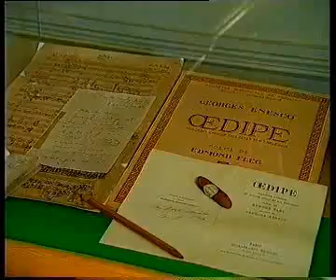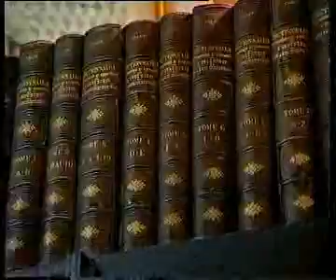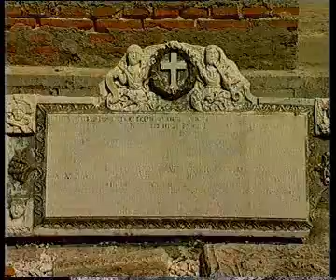Bucharest - Count Dracula's capital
Bucharestis the capital city, cultural, industrial, and financial centre of Romania. It is the largest city in Romania, located in the southeast of the country and lies on the banks of the Dâmbovița River. Bucharest was first mentioned in documents as early as 1459. Since then it has gone through a variety of changes, becoming the state capital of Romania in 1862 and steadily consolidating its position as the centre of the Romanian mass media, culture and arts. Its eclectic architecture is a mix of historical (neo-classical), interbellum (Bauhaus and Art Deco), Communist-era and modern. In the period between the two World Wars, the city's elegant architecture and the sophistication of its elite earned Bucharest the nickname of the "Little Paris of the East"